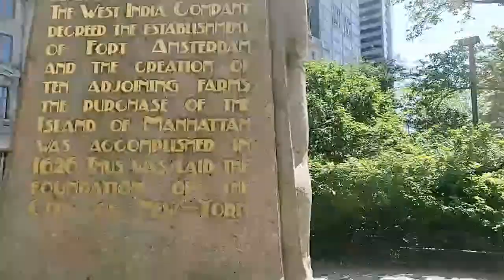1st Submarine! The Bushnell Turtle 1776 NYC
Desperate for any way to stop the Royal Naval Fleet in 1776, General Washington deployed the latest in naval technology - The Bushnell Turtle!

Let's imagine what it was like as that first submarine, a giant, wooden egg, made its way through the vast Royal Navy that filled the harbor in the Summer of 1776.